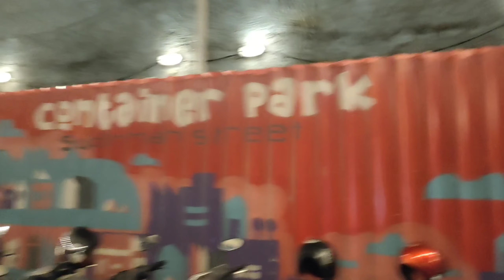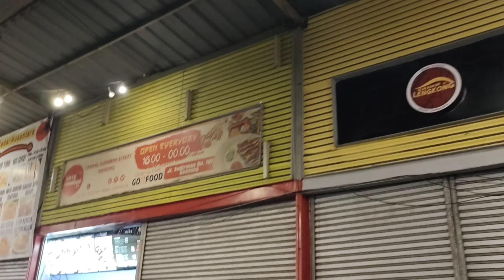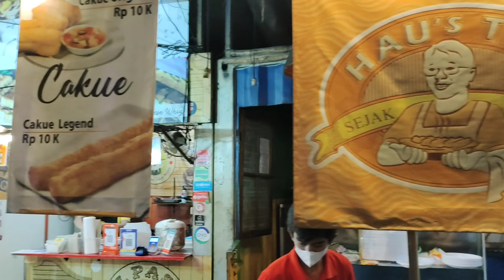Kuliner Malam Paling Yahud di Bandung Nih Ngab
kawasan Pecinan Bandung di malam hari menawarkan kepuasan kuliner di pusat kota Bandung. tempat yang paling rekomended, satu lokasi dengan ratusan pilihan makanan, minuman dan cemilan.